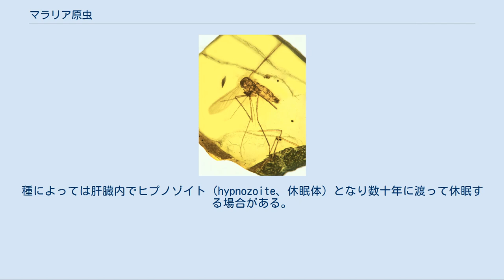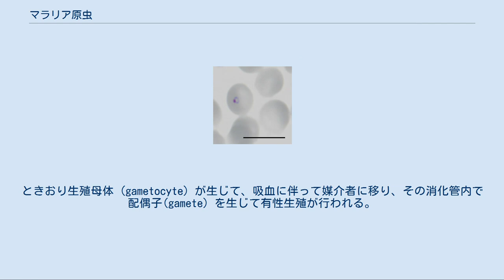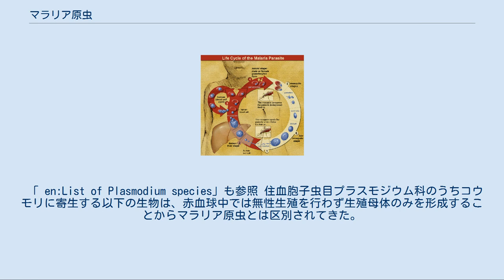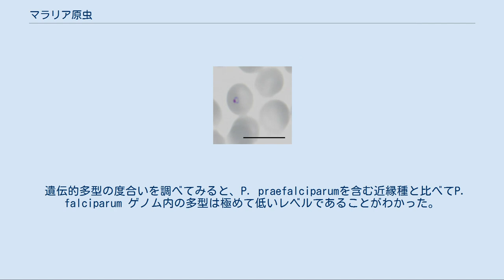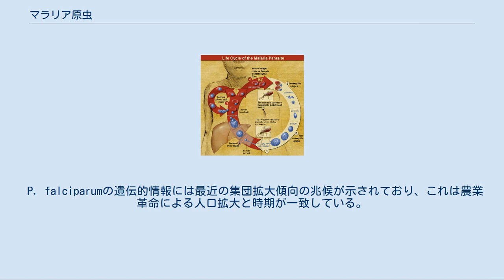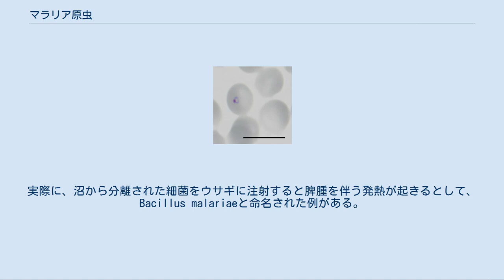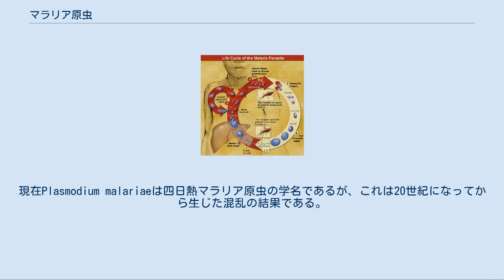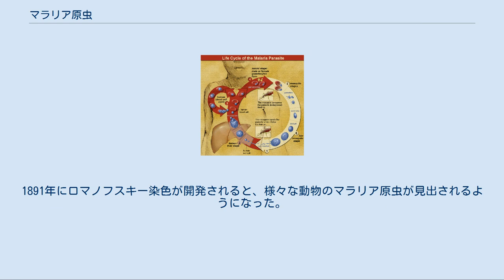マラリア原虫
マラリア原虫（まらりあげんちゅう）はアピコンプレックス門に属する寄生性原生生物。
脊椎動物の赤血球内に寄生してマラリアを引き起こす病原体で、吸血昆虫と脊椎動物を行き来する複雑な生活環を持っている。
分類学的にはプラスモジウム属(Plasmodium)におよそ200種が知られており、そのうち少なくとも10種がヒトに感染する。
 ヒトに感染する種のライフサイクル 媒介者はハマダラカ（まれにサシチョウバエ）で、吸血の際に唾液とともに侵入したスポロゾイト（種虫、sporozoite）が、まず肝臓の細胞内でシゾゴニー（増員生殖、schizogony）を行い数を増やす。
種によっては肝臓内でヒプノゾイト（hypnozoite、休眠体）となり数十年に渡って休眠する場合がある。
肝臓から血液中に移行して赤血球内で無性生殖を繰り返し、この時に赤血球が破壊されるために発熱や貧血といった症状が出る。
ときおり生殖母体 (gametocyte) が生じて、吸血に伴って媒介者に移り、その消化管内で配偶子(gamete) を生じて有性生殖が行われる。
接合子には運動能があってオーキネート（ookinete、虫様体）と呼ばれ、それが消化管上皮細胞に侵入してスポロゴニー (sporogony) が行われる。
減数分裂を経て生じたオーシスト (oocyst) は破裂してスポロゾイトを放出し、それが体腔液中を漂って唾液腺に集合する。
つまり脊椎動物は中間宿主で、媒介昆虫が終宿主である。
 マラリア原虫を含む最古の蚊の化石(1500〜2000万年前) アピコンプレックス門無コノイド綱住血胞子虫目プラスモジウム科に属する。
 「 en:List of Plasmodium species」も参照 住血胞子虫目プラスモジウム科のうちコウモリに寄生する以下の生物は、赤血球中では無性生殖を行わず生殖母体のみを形成することからマラリア原虫とは区別されてきた。
しかし分子系統解析ではマラリア原虫から特殊化した可能性が示されている。
 分子生物学的手法を用いたプラスモジウム属の最近の研究では、グループの進化が分類に完全に従っていないことが示唆されている。
  まず形態的に類似しているか、同じ宿主に感染する多くのマラリア原虫種は、系統的に遠く離れた関係であることが判明した。
  そして1990年代には、リボソームRNAと様々な種の表面タンパク質遺伝子を比較することによって、マラリア原虫種の進化関係を評価するいくつかの研究が行われ、ヒト寄生虫P. falciparum が霊長類の他の寄生虫とより密接に関連していることが分かった。
  さらに後、より多くのマラリア原虫種をサンプリングした研究では、哺乳類の寄生虫がHepatocystis属と単一クレードを形成することを発見したが、鳥やトカゲの寄生者は、系統的に亜属に属さない別のクレードを形成しているように見られた。
 Plasmodium 属系統が分岐した年代の推定値はかなり広い幅をとっており、住血胞子虫目からの分岐推定値は約1620万年前から1億年前の範囲である。
 その医学的重要性のために、ヒト寄生虫P. falciparum が他のPlasmodium 属から分岐した年代は興味深いポイントであり、その推定値は110,000年から250万年前の範囲である。
 ヒトにマラリアを引き起こす最も高い原因となっている種はP. falciparumであり、これは西アフリカのゴリラに寄生するLaverania (類人猿に見られるPlasmodiumの亜属)種から進化したと一般的に受け入れられている。
 遺伝的多様性からの推定では約1万年前にP. falciparumが出現したとされている。
 ミトコンドリアDNA、アピコプラスト、および核DNAの遺伝子配列を調べた研究からは、P. falciparumに最も近い近縁種はP. praefalciparum（ゴリラを宿主とする）であることが支持されている。
 これら 2 つの種は、チンパンジーの寄生虫 P. reichenowiと近い系統関係にあり、以前はP. reichenowiが P. falciparumの最も近い近縁種であると考えられていた。
また、かつてはP. falciparumも鳥の寄生虫に由来すると考えられていた。
 遺伝的多型の度合いを調べてみると、P. praefalciparumを含む近縁種と比べてP. falciparum ゲノム内の多型は極めて低いレベルであ...